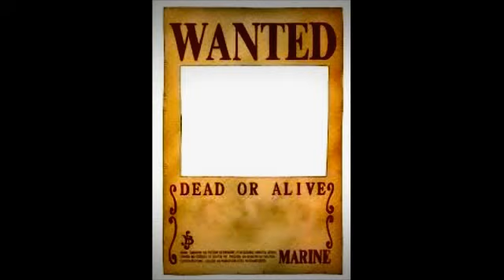A Ticket To Your Soul (original song written by Jim Von Stein)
check out (jevoomusic) key it in at (youtube search engine) it will allow you to access another 300 plus original songs written by Jim Von Stein, please check them out and pass the word to anyone, if you know someone in the music business that could help me get notice, I would appreciate any help I might get. Thanks for the listen, and may God Bless Us All       your friend  JIM